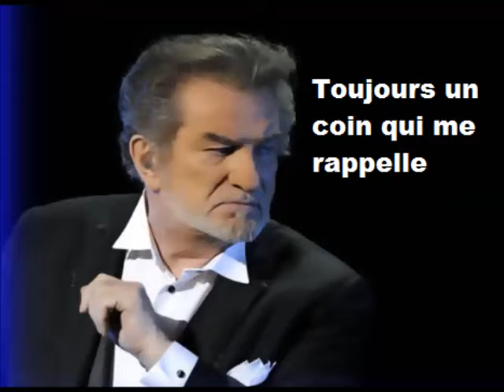Toujours un coin qui me rappelle.. Eddy Mitchell (cover)Claude Noterman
Une bonne vieille chanson de Monsieur Eddy..